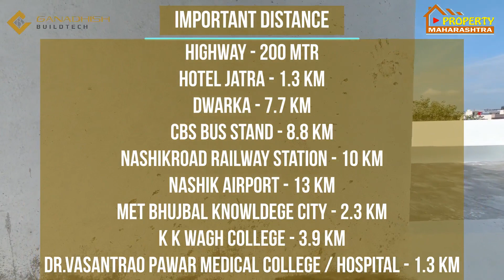Nashik Adgaon Jatra Hotel 2 BHK Row Bungalow For Sale | रो बंगलो विकणे आहे | Borase : 9822478144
2 bhk row bungalow
Prime Location on dhule highway
Next to Jatra Hotel
Opp.D Mart,adgaon
Ready possession
Best Connectivity
West Facing
9 Mtr Road
2 BHK Saleble Area : 1350 Sq.ft.
Offer : 47.50 Lakh Nego.Inc.All
( व्हिडिओ मध्ये असलेली किंमत जुनी आहे याची नोंद घ्यावी )
SUV size Car Parking
100 Mtr arial distence from highway
Very Close to School & Market
Big Room size
Title Clear Property
No GST
Saparate 7 / 12

Project By :
Ganadhish Buildtech

व्हिडिओ,ऑडिओ आणि डिस्क्रिपशन मधील माहिती जागा मालकाने दिलेल्या माहितीवर आधारित असते प्रत्यक्ष थोडाफार बदल असू शकतो

व्हिडिओ तयार करतांना नजर चुकीने काही चूक हि होऊ शकते याची नोंद घ्यावी

प्रॉपर्टी महाराष्ट्र हे चॅनल फक्त प्रॉपर्टी विषयी माहिती देते
कोणतीही प्रॉपर्टी खरेदी करण्याआधी त्या प्रॉपर्टी संदर्भातील टायटल व सर्व कागदपत्रे पडताळून घ्या

BUY SALE RENT INVEST DEVELOP
We have the best Solutions for
Property Seekers
Property Owners
Investor
Builders & Developers

AGRICULTURE
RESIDENCIAL
COMMERCIAL
INDUSTRIAL

Promote your Property with us
Make Audio Visuals of Property

Vastushastra
Interiour Design Tips & Sample Sites

Property Promotions & Requirements anywhere in Maharashtra